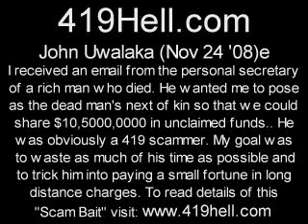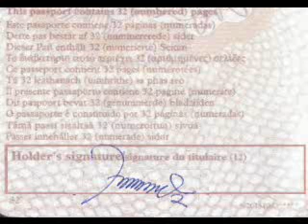John Uwalaka Nov 24 08 e